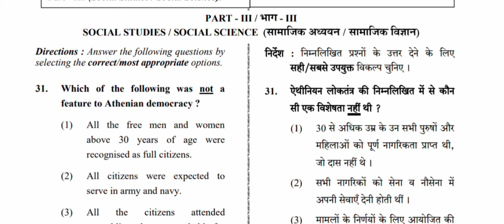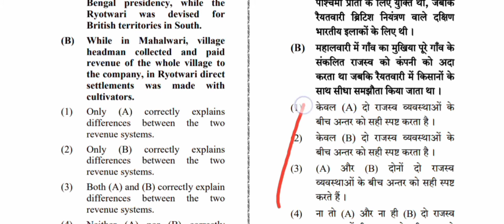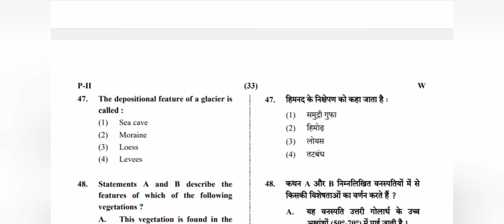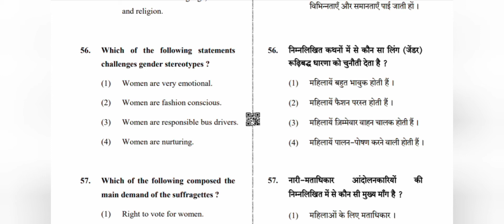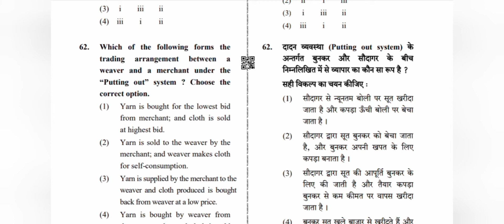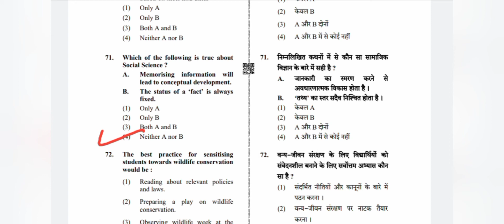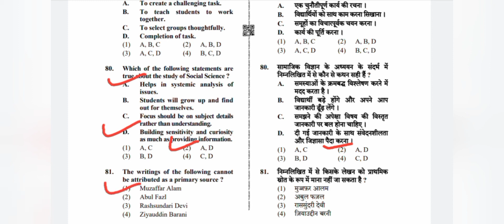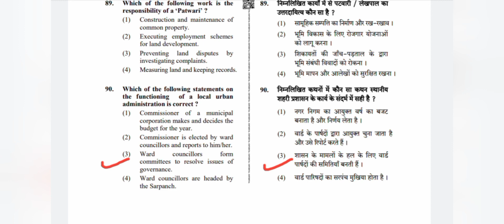Ctet Social Studies Previous Year Paper